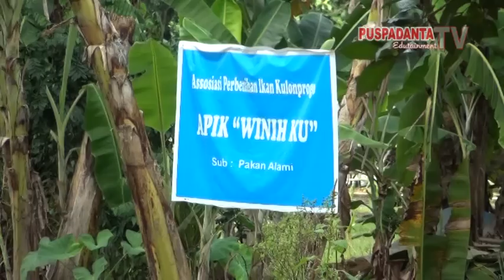Menilik Budidaya Cacing Sutera Desa Banjarharjo Kulonprogo Yogyakarta